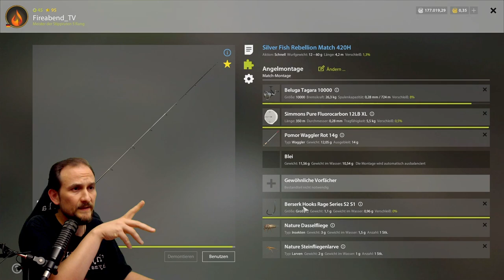Russian Fishing 4 - Ladogasee - Trophy Spot! Zwergmaränen, Renken